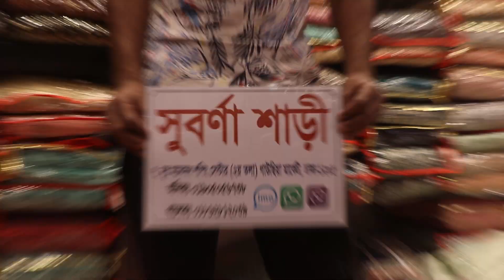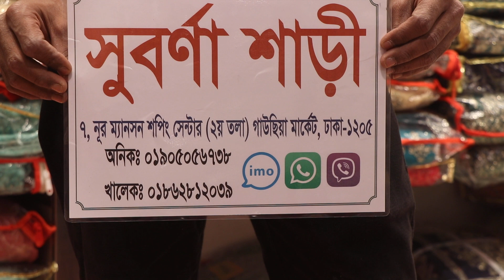1000+টাকায় সুন্দর সুন্দর লেহেঙ্গা কালেকশন/Best Quality Lehenga Collection